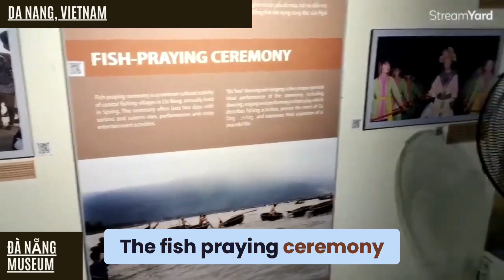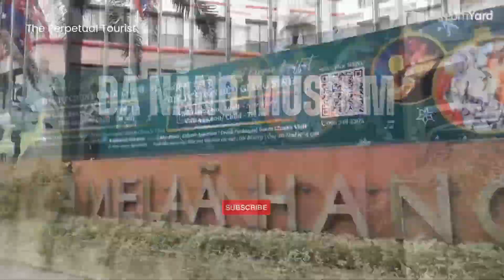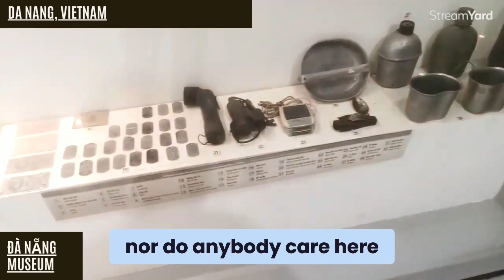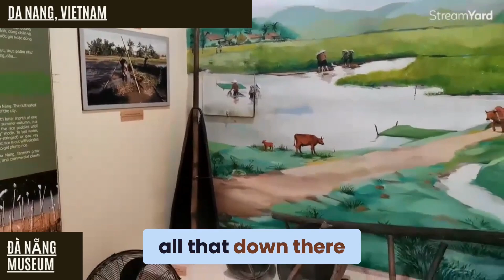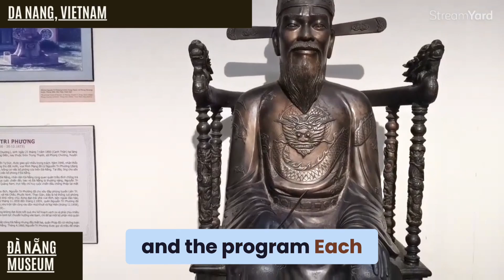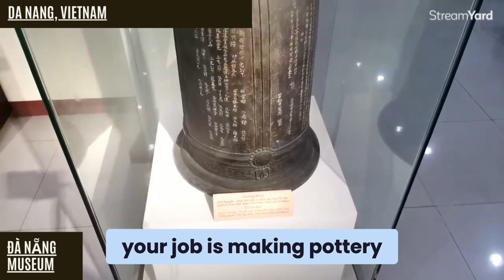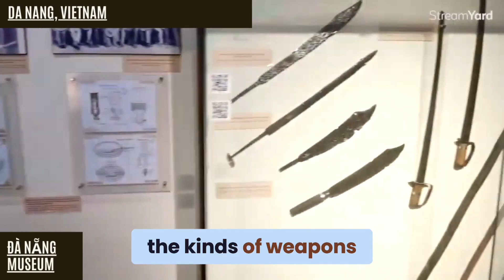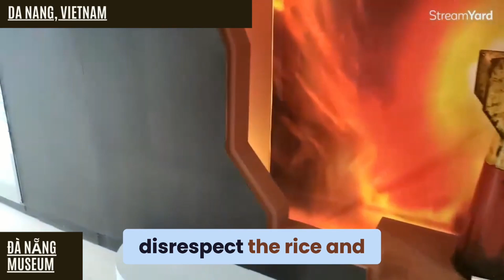Unveiling Da Nang's Past: A Visit to the Da Nang Museum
Join us on a journey through time as we explore the Da Nang Museum. This fascinating institution offers a glimpse into the city's rich past, from its ancient origins to its role in the modern era.

Discover the history of the Cham people, witness the impact of foreign invasions, and learn about Da Nang's role in the Vietnamese War. From ancient artifacts to interactive exhibits, the Museum of History offers a captivating experience for history enthusiasts of all ages.

Key Highlights:

Explore the museum's extensive collection of artifacts
Learn about the history of Da Nang and its role in Vietnamese history
Discover the impact of foreign invasions on the region
Witness the evolution of Da Nang from ancient times to the present day
Don't miss this opportunity to delve into Da Nang's fascinating history!